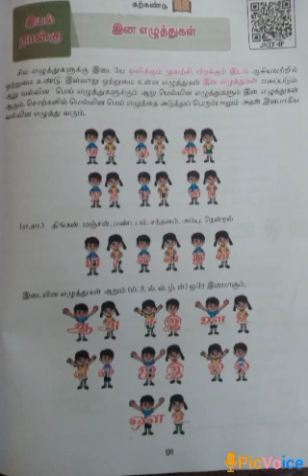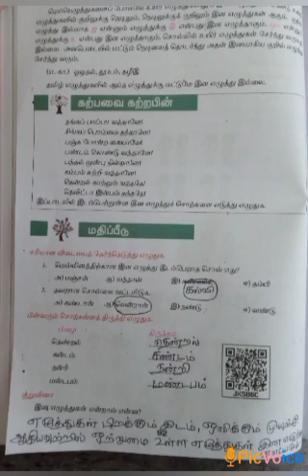VI STD TAMIL 15.2.21